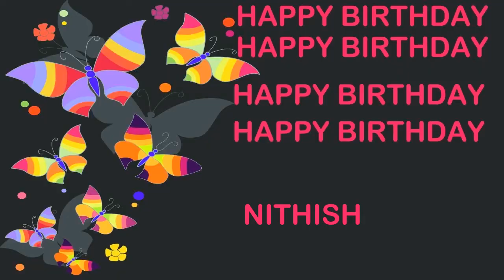Nithish Birthday Postcards & Postales